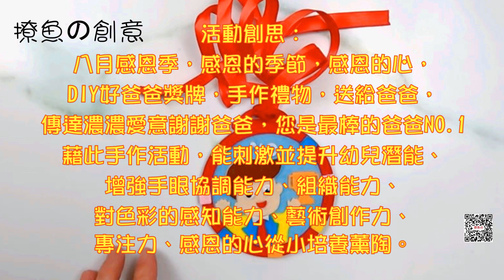父親節 DIY好爸爸獎牌 3D手工禮物 爸爸節 88節 父親節 美勞 工藝 摺紙 剪紙 藝術 手眼協調【撩魚の創意】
00:00父親節 DIY好爸爸獎牌 3D手工禮物 爸爸節 88節 父親節 美勞 工藝 摺紙 剪紙 藝術 手眼協調【撩魚の創意】
00:20活動創思：八月感恩季，感恩的季節，感恩的心，DIY好爸爸獎牌，手作禮物，送給爸爸，傳達濃濃愛意謝謝爸爸，您是最棒的爸爸NO.1。藉此手作活動，能刺激並提升幼兒潛能、增強手眼協調能力、組織能力、對色彩的感知能力、藝術創作力、專注力、感恩的心從小培養薰陶。
00:55好爸爸獎牌材料包：內容物有緞帶、裁剪好的各部位不織布片，已經貼好背膠，及會動的眼睛。
01:34首先將紅色圓形框片取下，撕掉背膠，黏貼在藍色圓形片上。
02:27取下黃色衣服片、橘色獎盃片、膚色臉片、雙手。
03:21 撕掉背膠，依序將衣服、臉、獎盃、手、頭髮、眼睛、嘴巴，黏貼到圓框內。
05:18取下藍色馬甲片、紅色領帶、白色領結，撕去背膠，依序黏貼在衣服上。
06:27取下NO.1片，黏貼固定。
07:57 取下各色裝飾片，依序黏貼在紅框上。
09:56將紅色圓形片黏貼到獎牌背面。
10:20將紅色緞帶繫在獎牌上，打結。
11:13獨一無二的-好爸爸獎牌-手作禮物完成了。